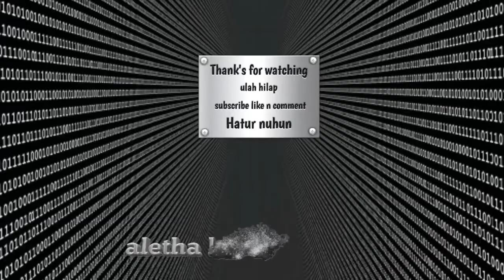Background animasi bergerak papan tulis ruang kelas Nocopyright untuk video pembelajaran terbaru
Background animasi bergerak papan tulis top terbaru untuk video pembelajaran dan video edukasi lainnya nocopyright alias gratiss..  Hanya dengan :
Terima kasih.